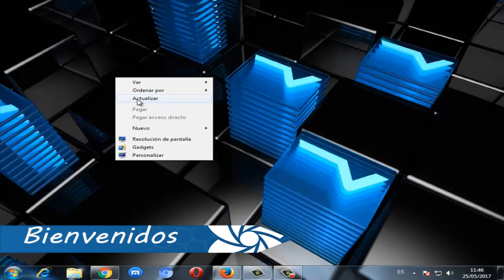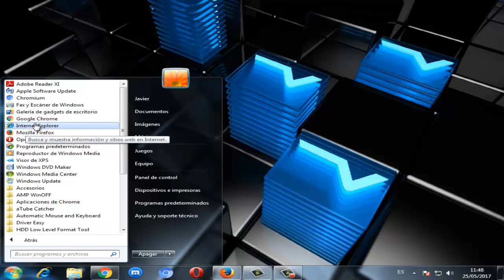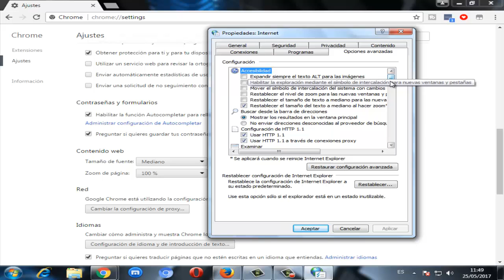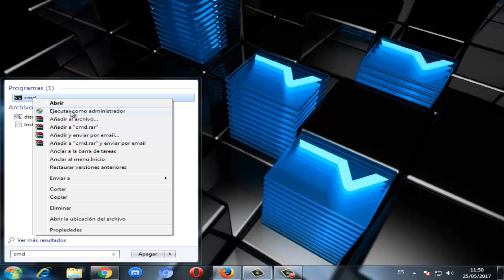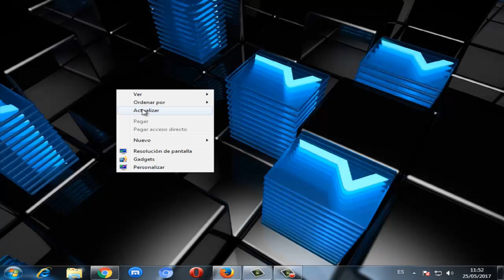ERROR No se puede conectar con SKYPE I 4 SOLUCIONES 2024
Con este video puedes ver la solucion ERROR "No se pudo conectar con SKYPE" de varias maneras. Te dare 4 soluciones para reparar error cuando No se puede conectar con skype.

Videos Recomendados
💛 Como ACELERAR Celular. Haz esto!